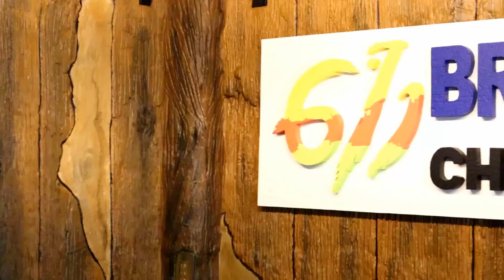611 Worship | Unspeakable Joy / When I Look into Your Holiness / Glory to the Lamb | 2020.11.15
- I've Got the Joy by Sounds of Paradise
- When I Look Into Your Holiness by Kent Henry
- Glory to the Lamb by Freddy Hayler